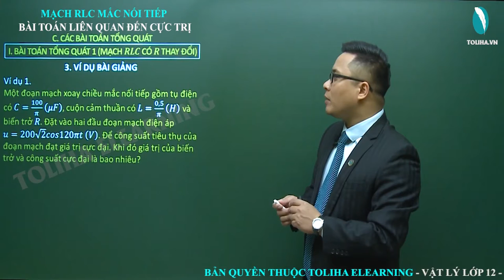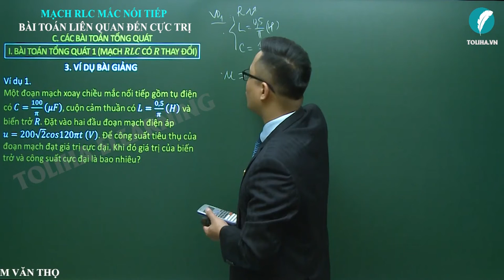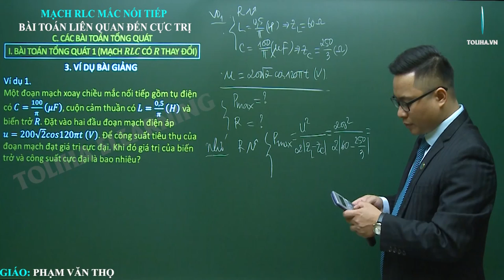Mạch R-L-C mắc nối tiếp - Bài toán liên quan đến cực trị - Điện xoay chiều - Vật Lí 12 (ví dụ)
Mạch R-L-C mắc nối tiếp (ví dụ)
Học trực tuyến đầy đủ bài giảng, bài luyện tập tại:

Mạch R-L-C mắc nối tiếp
Bài toán liên quan đến cực trị
Điện xoay chiều
Vật Lí 12
Lí 12